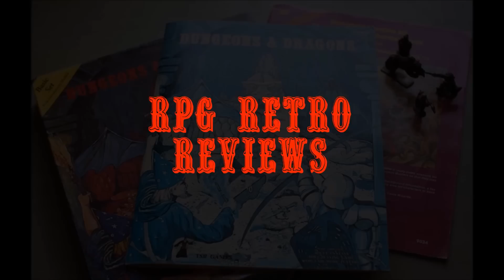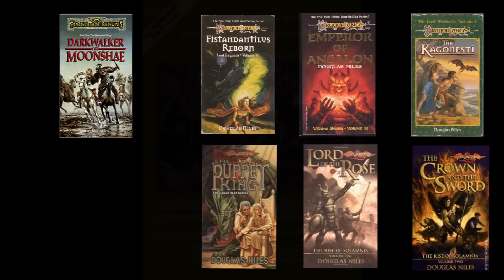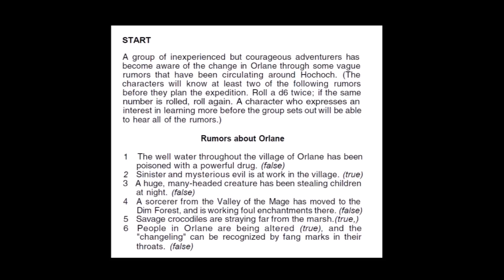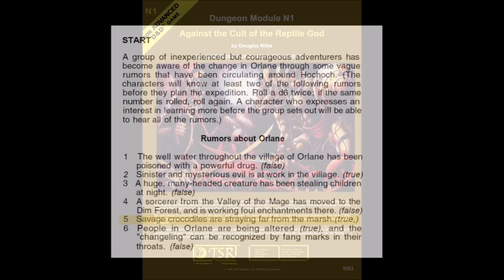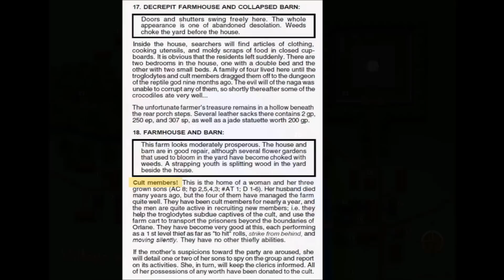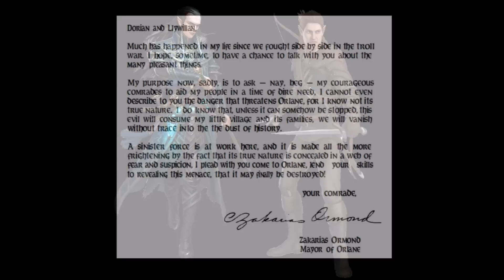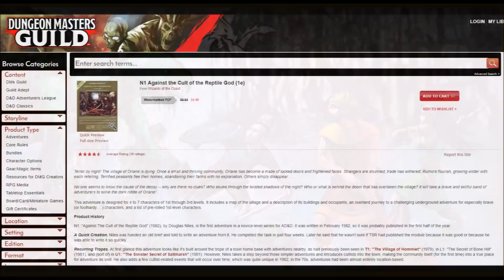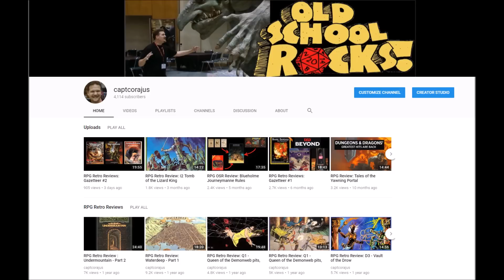RPG Retro Review: N1 Against the Cult of the Reptile god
I wasn't going to release this till Friday, but seeing as my video releases last year were sparse at best, I thought I'd go ahead and put it out today. Enjoy